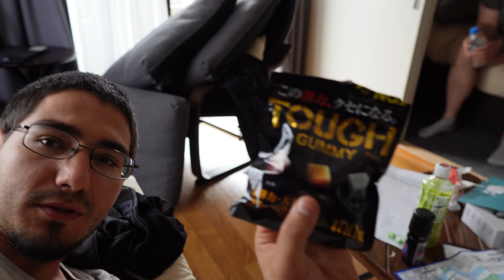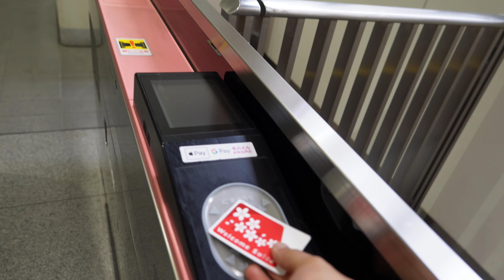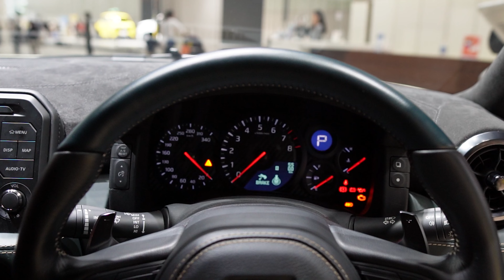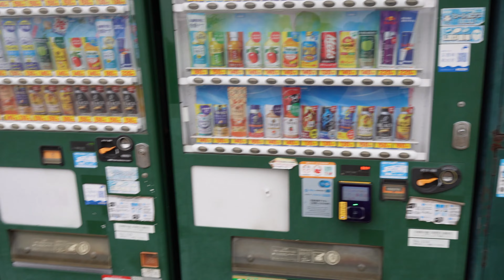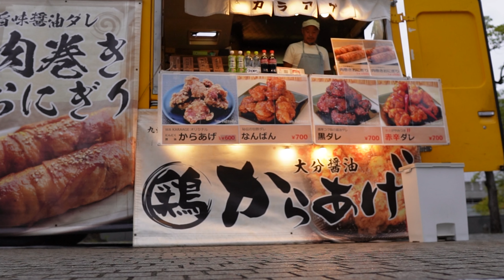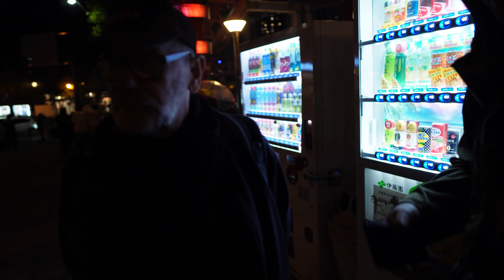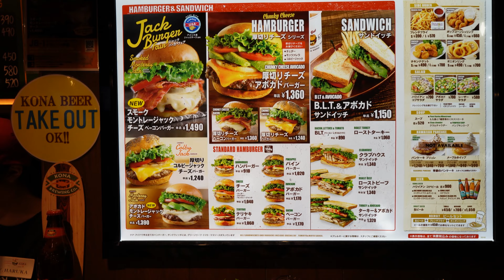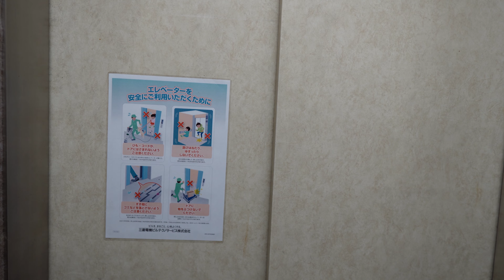Ohne Plan in Japan. Folge 2/21 Red Brick / Food Festival / Sex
Hier entsteht in den nächsten Tagen eine Tolle Beschreibung. :)

Nachfolger der Cam

MFG Muffin